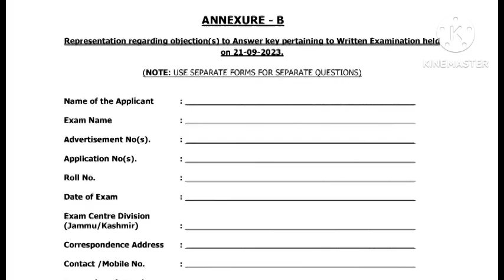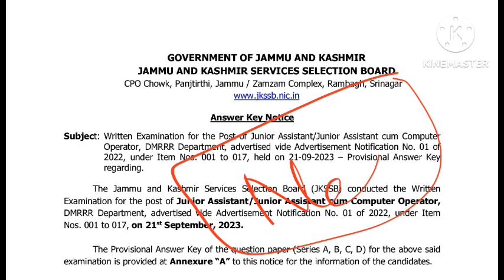JKSSB JUNIOR ASSISTANT TODAY PAPER WITH ANSWER KEY OUT 2023 OMR BASED EXAM